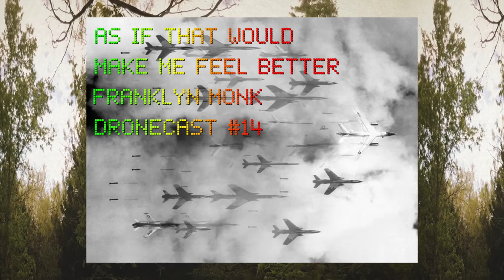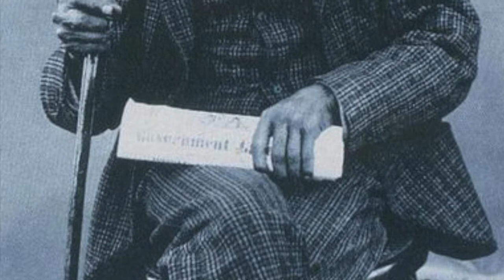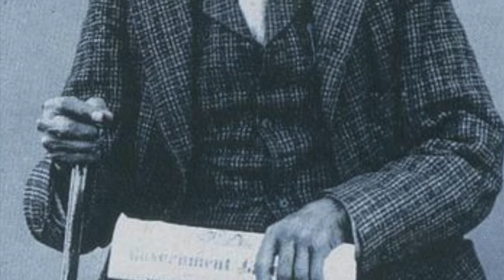As If That Would Make Me Feel Better, Dronecast #14